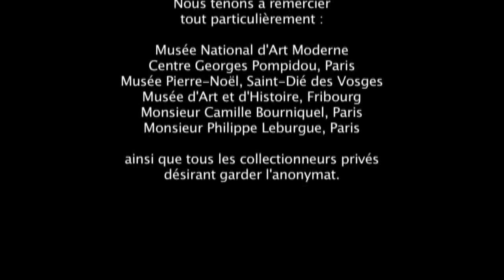Elvire Jan par Michel Pfulg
Elvire Jan née en Bulgarie, d'origine arménienne, est considérée comme l'une des femmes peintres les plus importantes du XXe siècle. Très tôt elle s'associe à la démarche commune des artistes de l'Abstraction Lyrique, tout en développant un langage pictural très personnel. Elle possède ce pouvoir de transfigurer la réalité par le simple jeu des couleurs et des formes. Cette interview a été réalisée par son ami Michel Pfulg dans son atelier de Moissac-Bellevue (Haute Provence) en 1990.